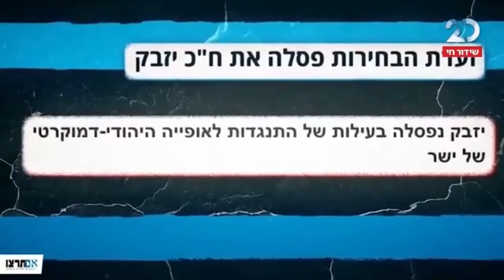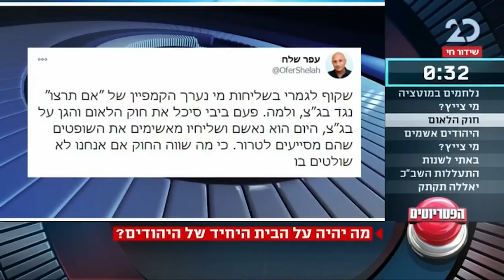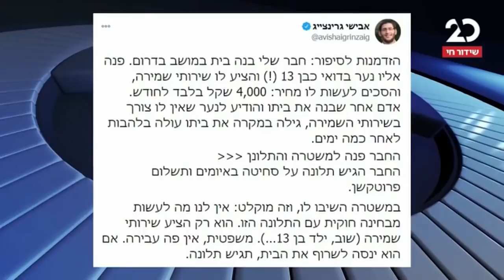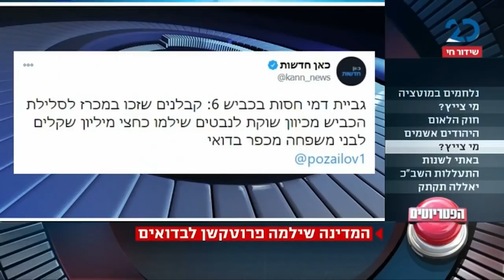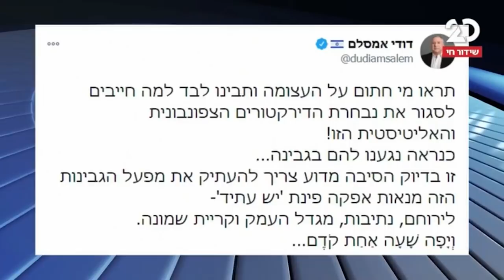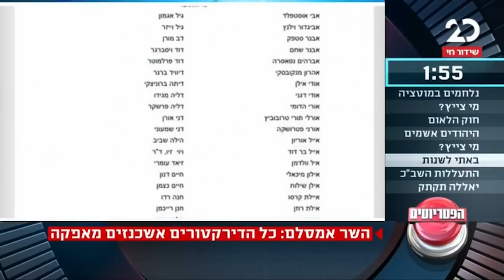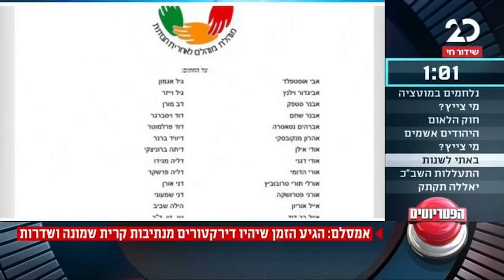הפטריוטים עם ינון מגל | 21.12.2020 | התכנית המלאה